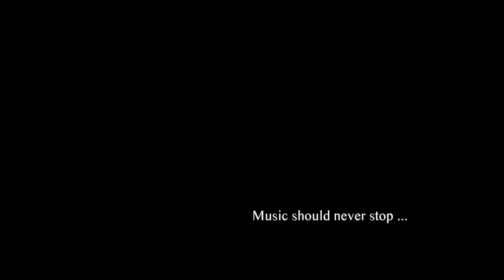Moshka Band Live at "Le Chaudron"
Hey Folks!!

This is an extract of our Live in "Le Chaudron-Roussilon" (Bages)!

Stene: Lead voice, guitar, harmonica
Alverd: Electric guitar, chorus
Raul-Marc: Keyboards
Tatu: Drums, Chorus
Joan: Bass

All songs written and composed by Stene Moshka

Video by Marc Vila & Simon Saura